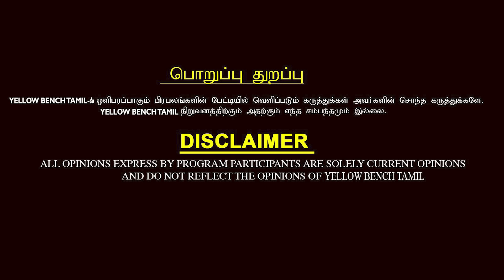ரசிகர்களை முட்டாளாக்கும் அஜித்... - STR 48-ல் Str பண்ண போகும் செம கேரக்டர் - Valaipechu Anthanan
ரசிகர்களை முட்டாளாக்கும் அஜித்... - STR 46-ல் Str பண்ண போகும் செம கேரக்டர் - Valaipechu Anthanan Interview